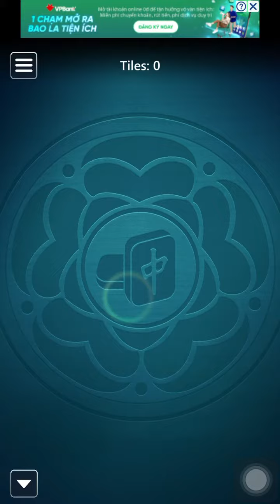Microsoft Mahjong Mobile|Classic Medium|November 21,2023|Daily Challenges